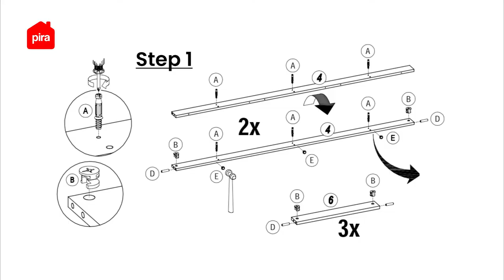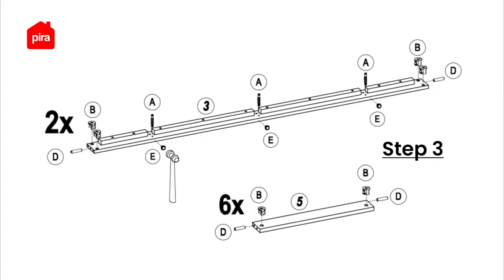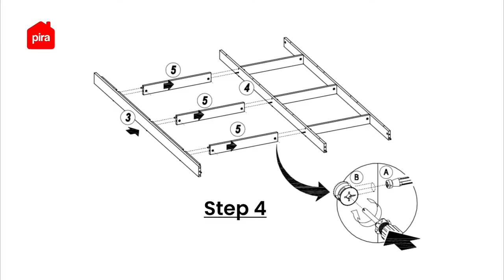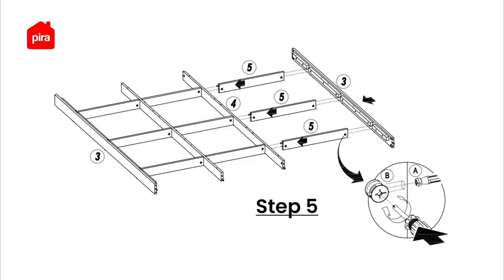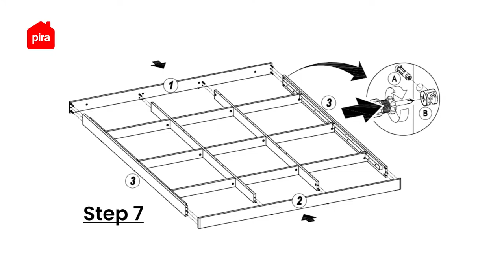Tutorial Perakitan Pira - Nest BD160 Alas Tempat Tidur / Tatakan Divan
Yuk cek video perakitan alas tempat tidur Nest BD160 yang dianjurkan dan sesuai langkah-langkah yang dilampirkan di buku petunjuk berikut ini! 🤩
Divan ini hadir dengan desain minimalis dan estetik yang pas buat kamu yang pengen ranjang ukuran rendah! Ukurannya pas banget, jadi cocok buat kamu yang punya balita atau ingin hadirkan suasana baru buat kamarmu~ Yuk order sekarang~